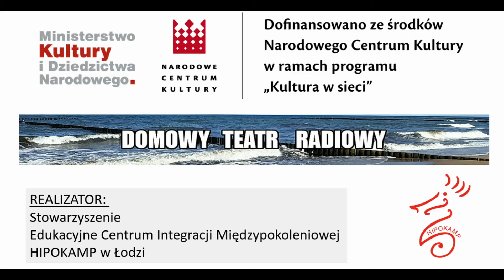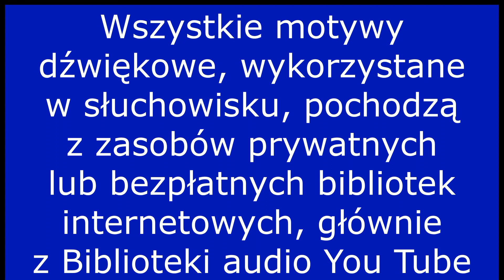Słuchowisko Domowego Teatru Radiowego "Tajemnica Wojskowa"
Projekt Domowy Teatr Radiowy zrealizowany i sfinansowany w ramach programu Kultura w Sieci Narodowego Centrum Kutury przez Stowarzyszenie ECIM HIPOKAMP z Łodzi; opieka merytoryczna i artystyczna: dr Marek Chojnacki i Małgorzata Chojnacka